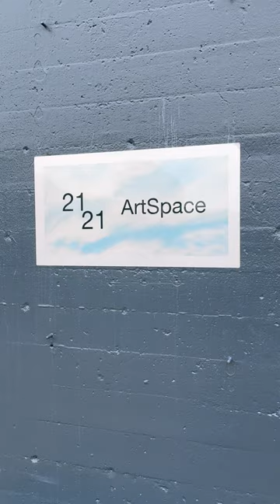Michael McDowell Art Exhibition at 2121 Art Space - SPUN SUGAR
Michael McDowell's large scale canvases (4×5 feet) featuring suspended objects in a dream-like space. Recognizable objects are rendered hyper-realistic and luminous, others are morphed or altered and less distinct, others appear scientific and biomorphic possibly without a real-life source. Sheila Cohen, former representative of Michael McDowell at Bucheon Gallery in San Francisco, writes…

Michael’s paintings are best seen in person, because so much of the subtle nuance is missed if simply seen in a photograph. A photo is a tease. The luscious and silky surface is not clearly evident. In person the surface is so seductive you almost want to lick them!